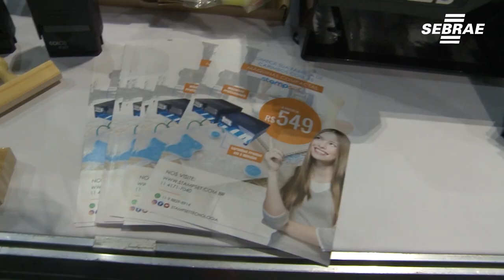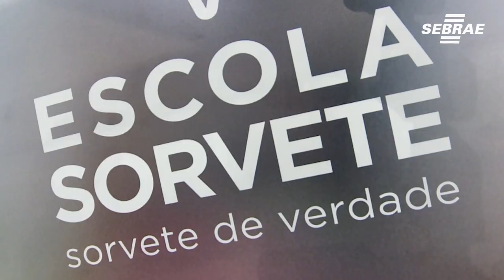Saiba como empreender com até mil reais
Pensando que empreender é para todos, tema da Feira do Empreendedor 2019, veja como empreender com um baixo investimento.